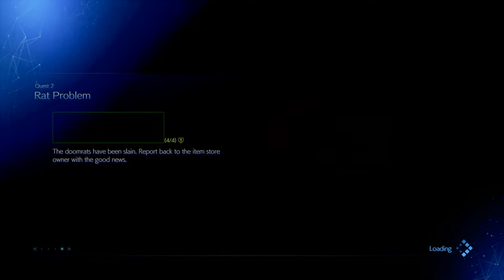FINAL FANTASY VII REMAKE PLAYTHROUGH - PART 4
Welcome back, in this part we continue the side quests for various residents as well as learning more about weapon abilities with new weapons that become available to you as the game progresses.

We also meet Johnny who may have a bigger role in the story later on..